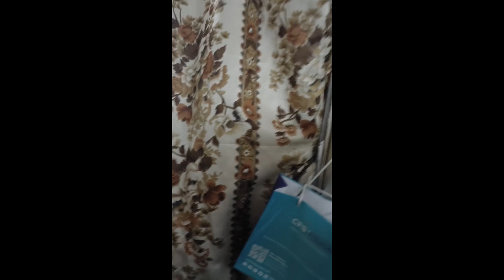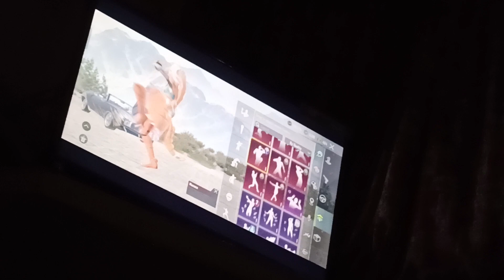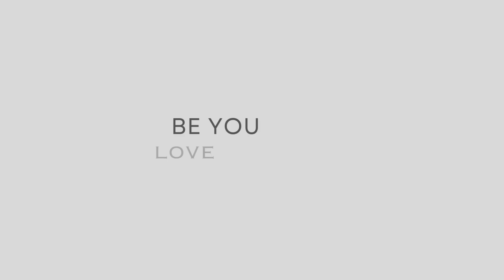VLOG || Happy Raksha Bandhan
(•ᴗ•)

If you don't like this video👎
SHARE to spread creativity.
Your FEEDBACK and IDEAS are warmly welcome in the comment box.
Join the squad
Crafty Pufff💛

Spread love and creativity
Borahae💜